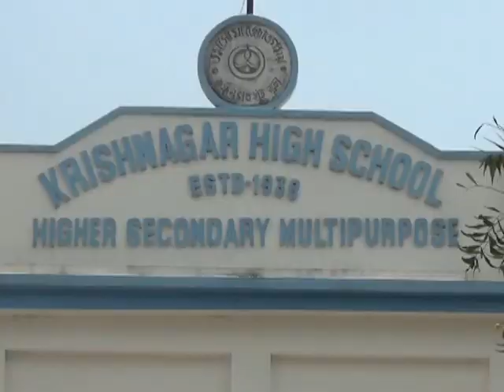Students distribute Sanitisers prepared by themselves as per WHO guidelines.